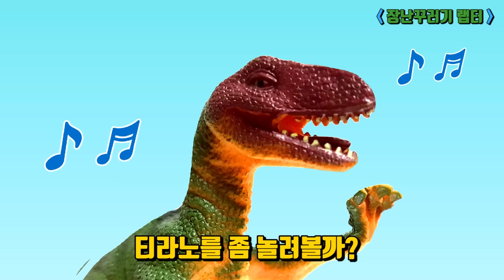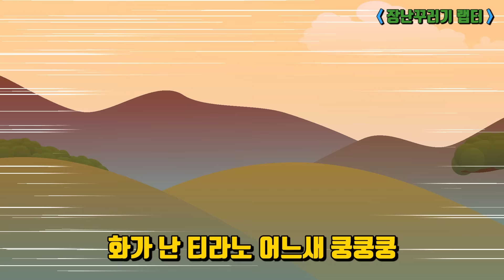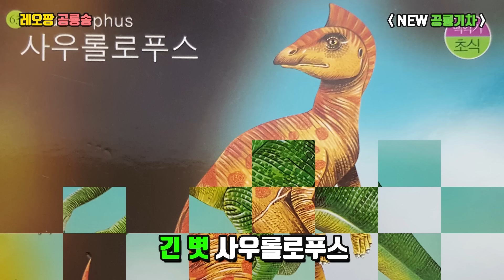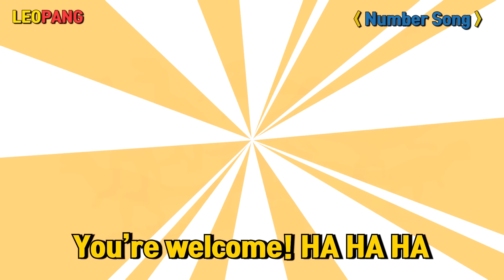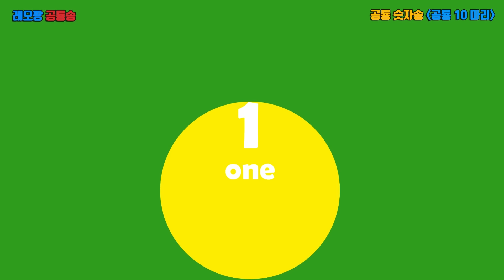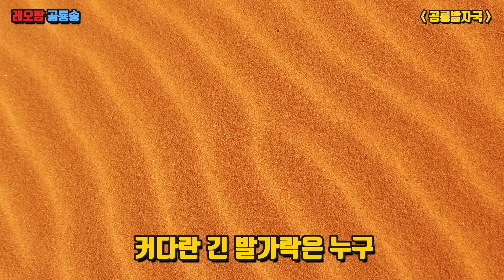레오팡 공룡송 모음 33곡 - 40분 ㅣ 초식공룡 육식공룡 바다공룡 총출동 - 공룡노래 공룡동요 공룡송 키즈송 유아동요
Thank you very much for watching the Leopang video. Please also enjoy the next video.
レオパン映像を視聴してくださってありがとうございます。次の映像も楽しみにみてください。
感谢您收看视频。下次视频也请愉快地收看吧。

Vielen Dank, dass Sie das Leopang-Video gesehen haben. Genießen Sie auch das nächste Video.

Ein Dinosaurier, ein Dinosaurier, ein Dinosaurier, ein junger Kidsong.

'草食恐竜''肉食恐竜''海恐竜''恐竜''童謡''恐竜の童謡''キッズソン''乳児童謡'

草食恐龙肉食恐龙海洋恐龙歌曲恐龙童谣恐龙颂幼儿童谣

Plants, carnivores, sea dinosaurs, dinosaurs, dinosaurs, kizsong, baby.

Nhạc khủng long, khủng long, nhạc của khủng long, bài hát khủng long, bài hát khủng long, nhạc chuông khủng long